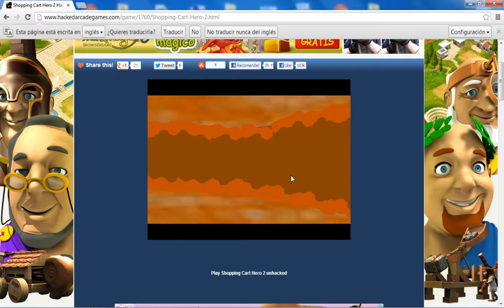shopping cart hero 3 hackead/hacked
Hackeado subscribete

LINK